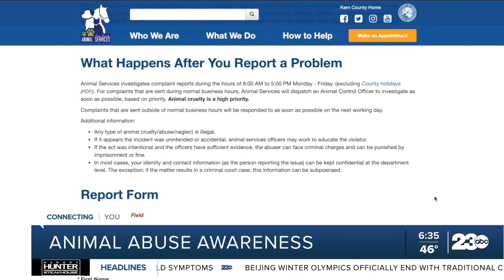Incident sparks community members to raise awareness about animal cruelty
Community members came together Sunday to spread awareness about animal cruelty.